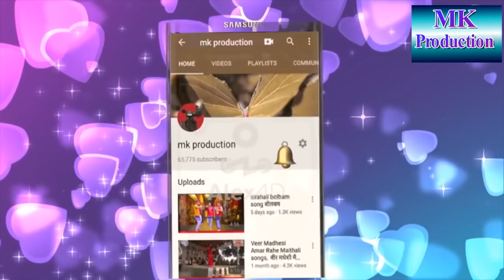Goripur Phalwani Part 11 गोरिपुर मेला मोहोतसब पहलमानी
Nepali bhojpuri Maithli Videos. movie documentary Song, Funny Videos etc,